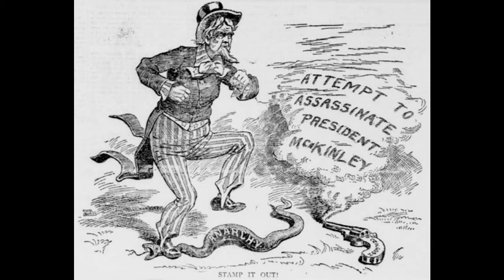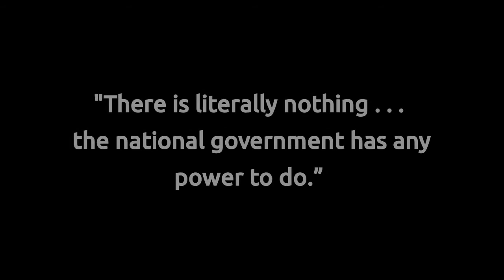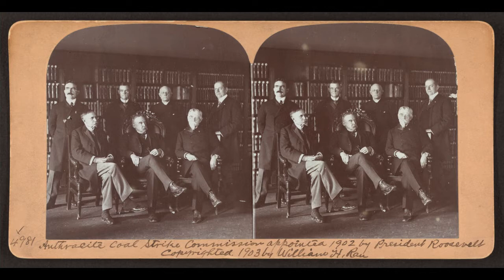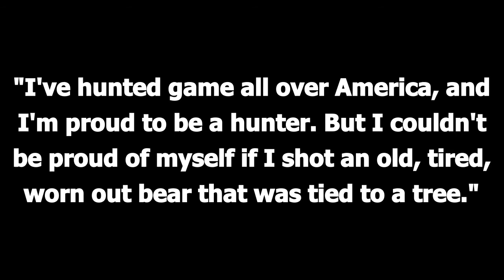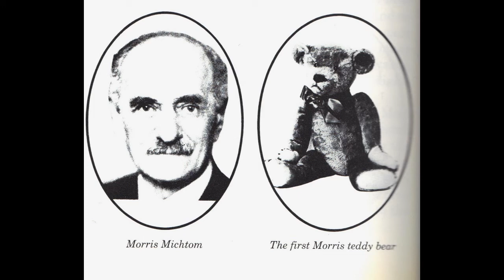How Theodore Roosevelt Created The Most Popular Toy of All Time! (Craziest True Story!)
This video follows the true story of how Theodore "Teddy" Roosevelt created the most popular toy of all time, the Teddy Bear. I encourage you to do your own research Into The Creation of the Teddy Bear and other aspects of history!

Sources Used to Make Video:
Music In Video:
My Spirit Is Free · Whitesand
Monsters